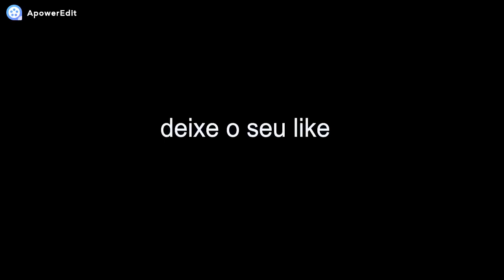MINHA ROTINA DA NOITE - paula lima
Se escreva e não esqueça de deixar seu like isso vai mim ajudar muito meus amores e não mim deixe de mim seguir nas redes sociais. venha fazer parte dessa familia meus amores.